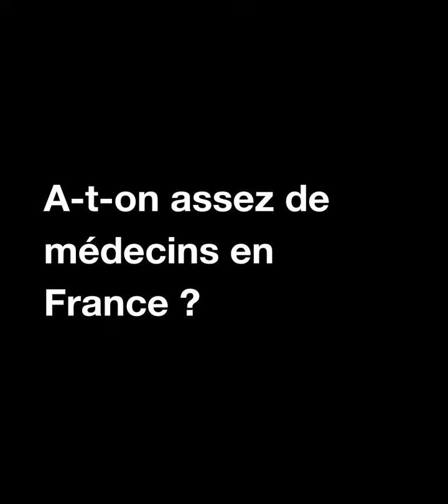A-t-on assez de médecins en France ?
Episode 10 - Jean-Paul Segade, Président du CRAPS et ancien Directeur Général de l'AP-HM.